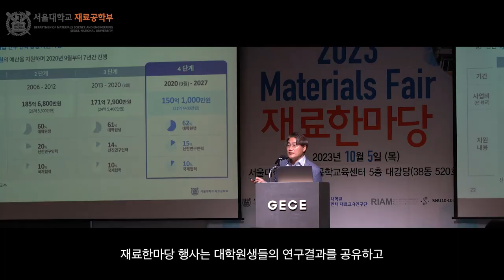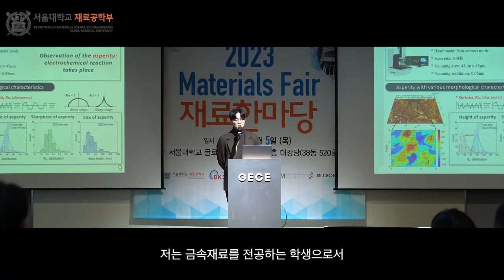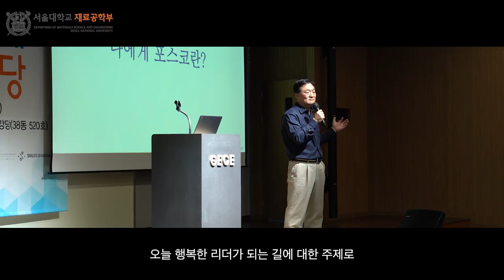2023 재료한마당 (Materials Fair)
재료한마당(Materials Fair)이란
서울대학교 재료공학부 대학원생들과 학부생이 함께 참여하여 한 해 동안의 연구 결과를 발표하고, 서로 다른 분야와의 융합연구 및 산업체와의 교류의 장입니다. 또한, 재료공학 각 연구분야의 우수한 연구결과를 발표하고 소재 관련 주요 산업체를 초청하여 회사 소개와 홍보의 기회를 제공 합니다.